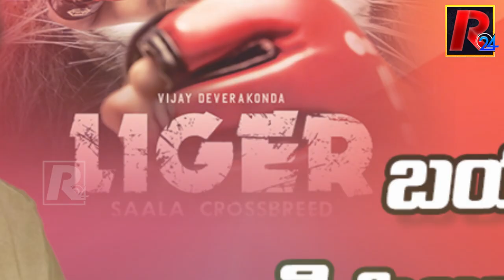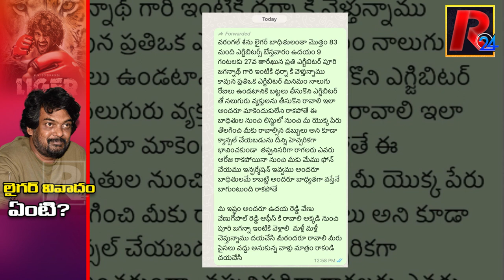లైగర్ వివాదం వెనుకున్న అసలు కథ ఇదేనా | Puri Jagannadh over Liger Distributors | R24 Telugu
లైగర్ వివాదం వెనుకున్న అసలు కథ ఇదేనా | Puri Jagannadh over Liger Distributors | Vijay Deverakonda | R24 Telugu